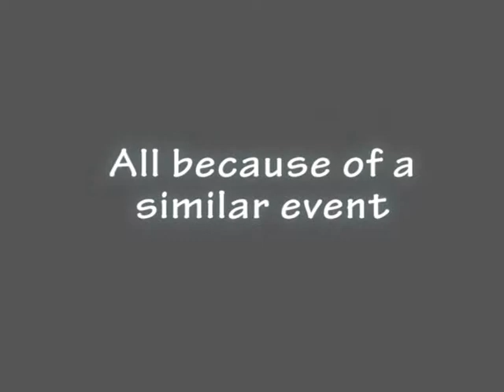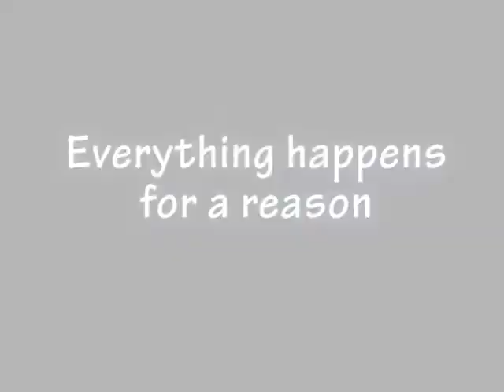A Lifetime of Secrets film trailer - Sheffield Hallam Showreel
I was unable to attach this film trailer into my original showreel due to the format from the original source (Adobe Premier Pro C3) not being possible to convert to a format for Windows movie maker